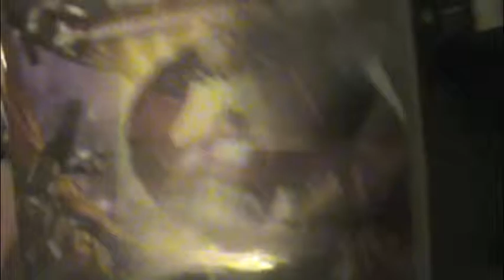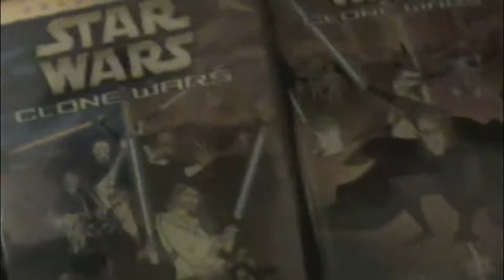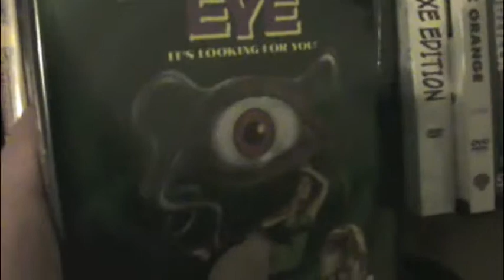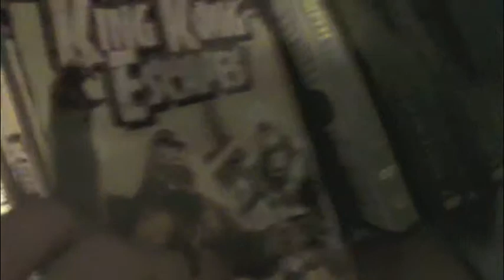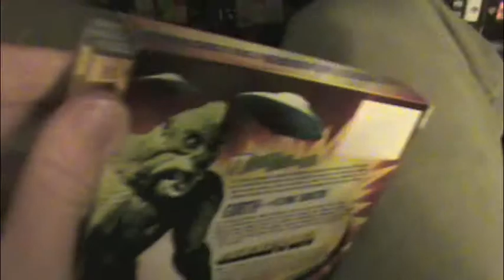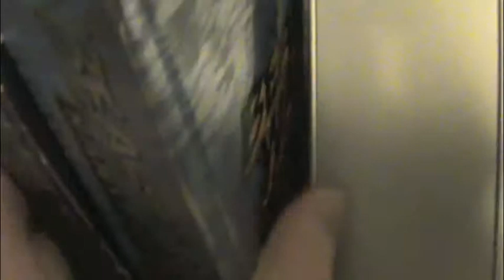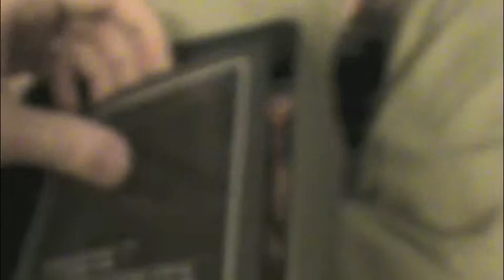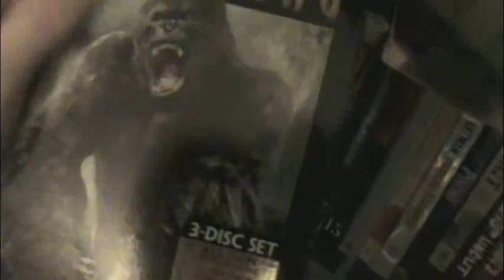dvd collection part 4